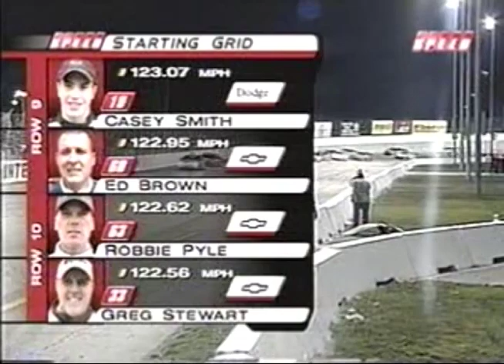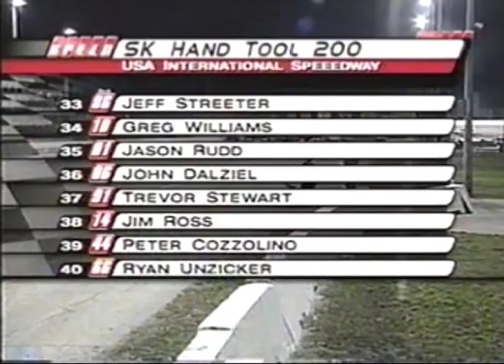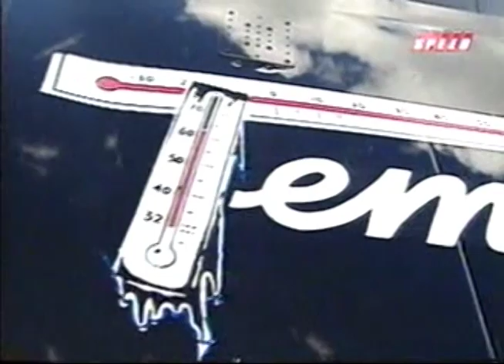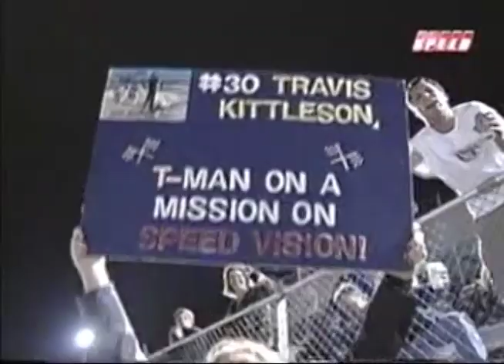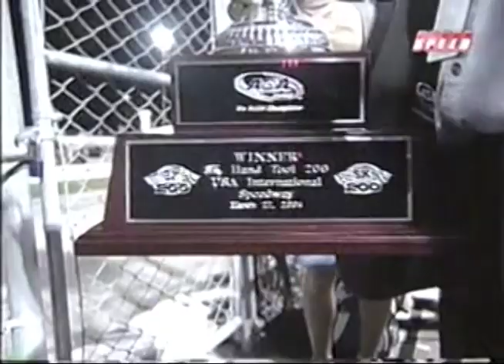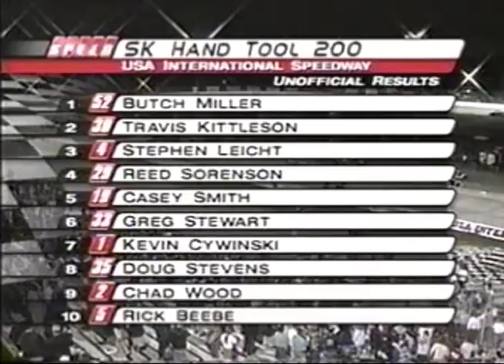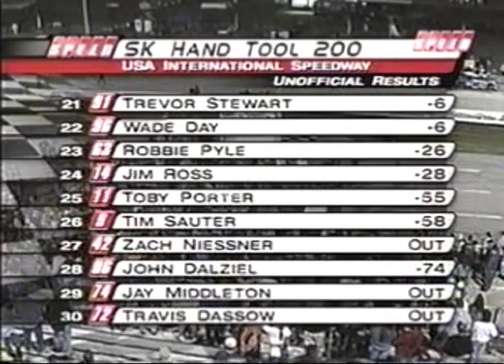2004 ASA Racing Series SK Hand Tools 200 At USA International Speedway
ASA National Tour
SK Hand Tools 200

USA International Speedway
Lakeland, Florida